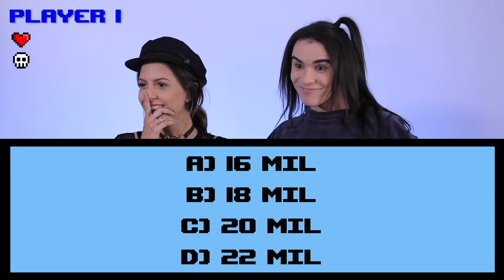GIO SERRANO NO VAI SE FUGAME DE FESTIVAIS DE MÚSICA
Você sabe TUDO de festivais? Então responde junto a essas perguntas do Vai Se Fugame de hoje com a Gio Serrano, sobre curiosidades de festivais de música!

Moda, maquiagem, comprinhas, comidinhas, bate-papo e música. Tudo que você gosta com quem você segue no mesmo lugar. Um canal que é meu, que é seu, que é o Nosso Canal. Com Raissa Machado, Flavia Charallo, Yuli Balzak, Brendha Crizel Gabi Lopes, Gabriela Rippi, Rachel Apollonio, Rafa Uccman e Tata Estaniecki.

SEGUNDAS@11H00 - Mostra Aí
TERÇAS@11H00 - O que será?
SEXTAS@11H00 - Vai Se Fugame

Todas as trilhas presentes nesse vídeo foram cedidas pela Kiwiii, serviço de download de músicas e trilhas sonoras. As músicas utilizadas nesse vídeo são:
Boggie Woogie Downtown Luiz Macedo
8 Bit March Youtube
Get me Thiago Chasseraux
Bossa Pop Luiz Macedo
Gothic Indie Thiago Chasseraux